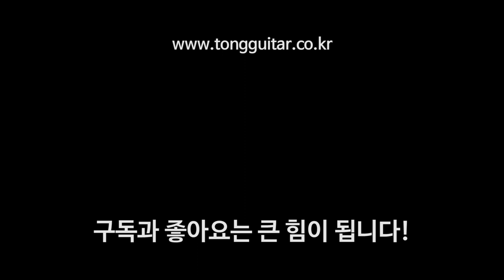[마틴기타] 마틴 D18E 2020 LTD 리뷰 & 사운드샘플 By 통기타이야기 (Martin D-18E 2020 Limited Edition)